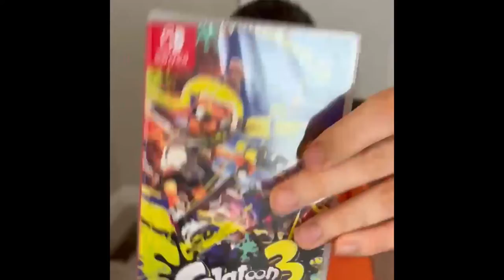Pokémon fanhd 20th birthday unboxing compilation (so far)🎊🎊🎉🍄